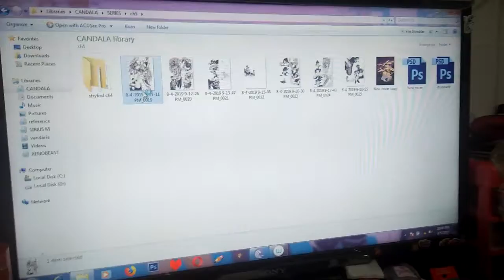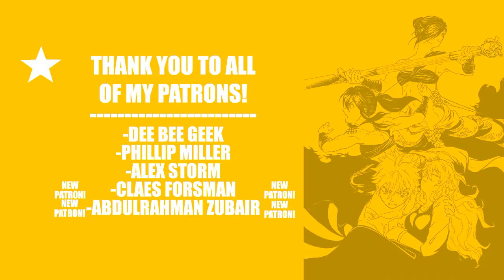Late update, first time working on sci-fi manga!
an update of my personal project. : CANDALA

but the prequel is in Indonesian, sadly...

AND WELCOME TO CLAES FORSMAN
AND ABDULRAHMAN ZUBAIR!

ALSO, HAPPY B DAY FOR DEE BEE GEEK! WISH YOU ALL THE BEST BRO!

I am still learning and struggling to edit the video, so feel free to hit me with some advice :)